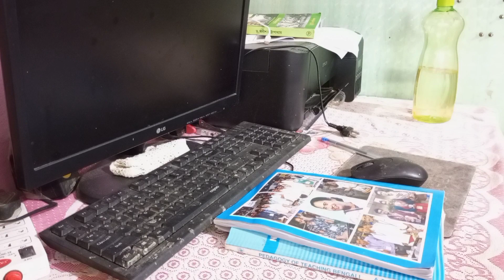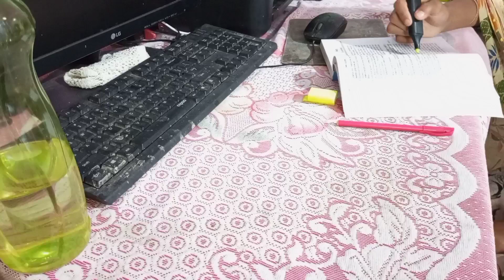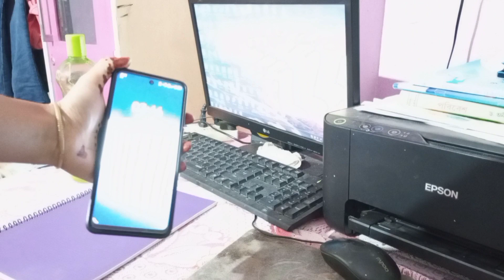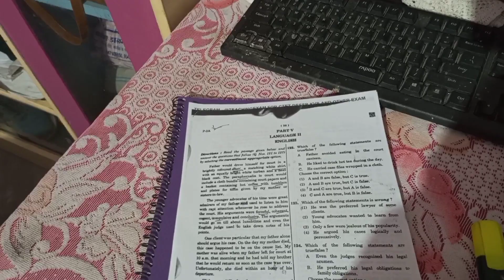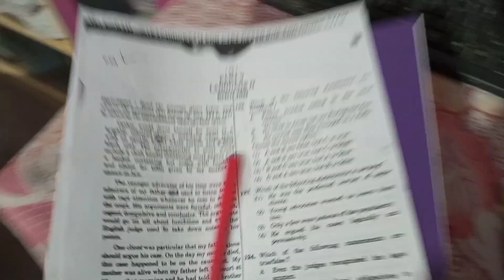study challenges # wb tet # study vlog